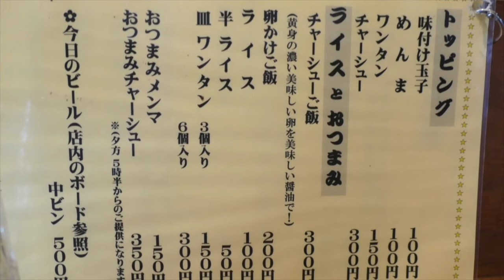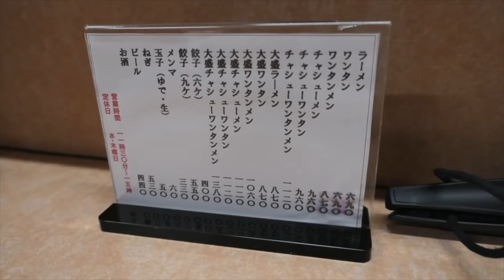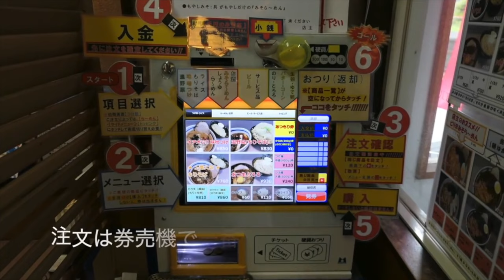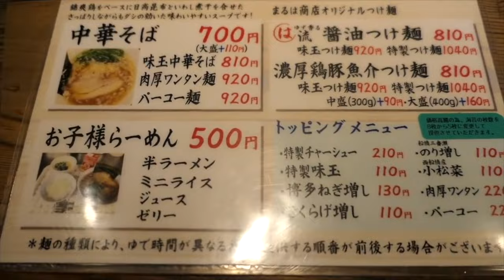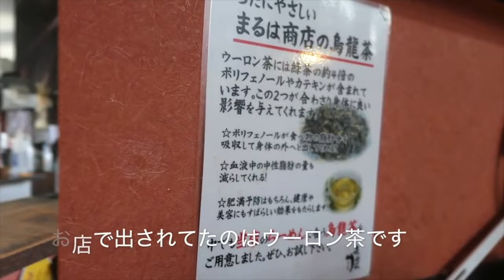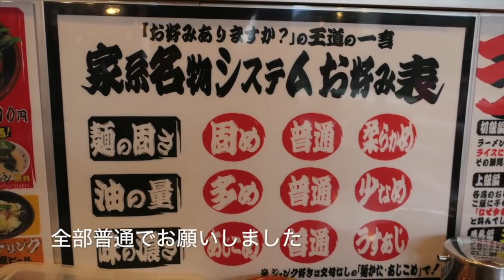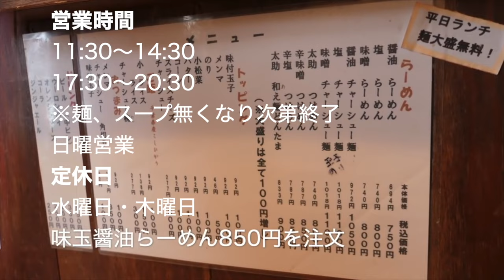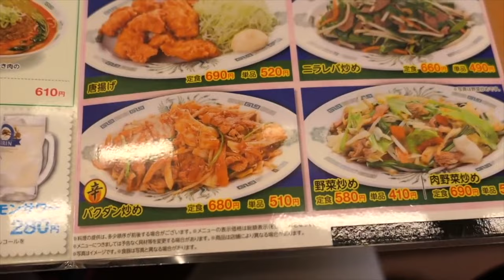船橋市の美味しいラーメン屋 1 （北習志野周辺） ＃1072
船橋市の美味しいラーメン屋を紹介していきます、今回は第４弾を発表しています、是非みていただければ幸いです
１、麺処　ゆきち
２、大勝軒　北習志野店
３、北習大勝軒
４、五代目　まるは商店
５、横浜家系ラーメン　北習家
６、らーめん太助
７、日高屋　北習志野駅前店